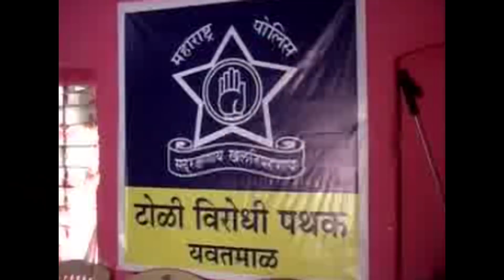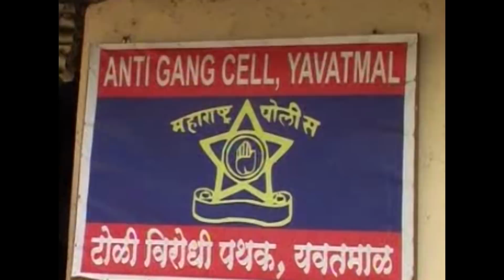लोहऱ्यात भय्यू वर जीवघेणा हल्ला, हल्लेखोरावर पोलिसांनी झाडली गोळी, सिनेस्टाईल थराराने हादरले शहर